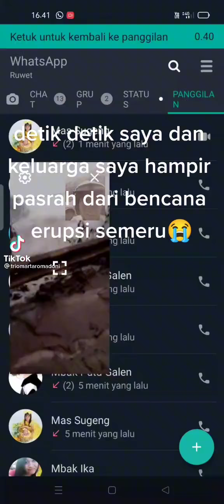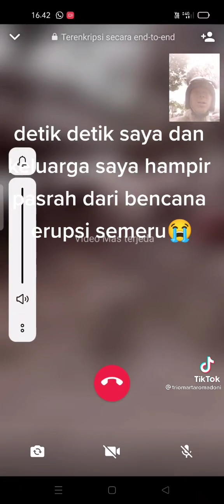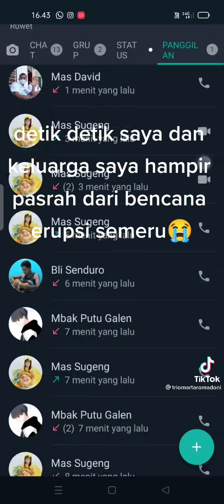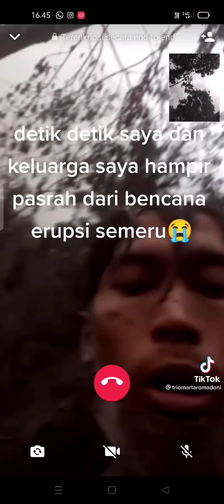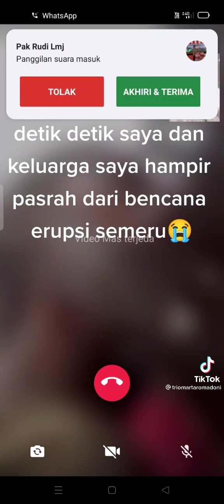DETIK2 SALAH SATU KELUARGA YG TERJEBAK BENCANA ERUPSI GUNUNG SEMERU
semoga Allah melindungi saudara2 kita disana 🤲😭